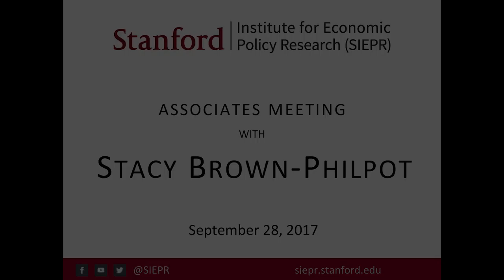Stacy Brown-Philpot: Is Silicon Valley 'Making a Difference'? The Case of TaskRabbit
Stacy Brown-Philpot, CEO of TaskRabbit, talks about her company's history and goals during a SIEPR Associates Meeting in September 2017.